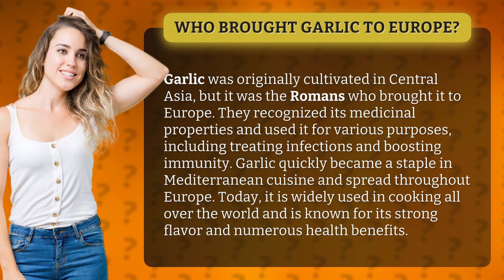Who brought garlic to Europe?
Discover the fascinating journey of garlic from Central Asia to your kitchen! Join us as we uncover the ancient secrets behind this culinary powerhouse. Learn how the Romans revolutionized European cuisine by introducing this magical bulb, harnessing its incredible healing properties. From fighting infections to enhancing your immune system, garlic has been a trusted ally for centuries. Immerse yourself in the mouthwatering world of Mediterranean flavors, as we unveil the pivotal role garlic plays in its vibrant cuisine. Brace yourself for a flavorful adventure that has stood the test of time. Unleash the power of garlic and unlock a world of taste and wellness!